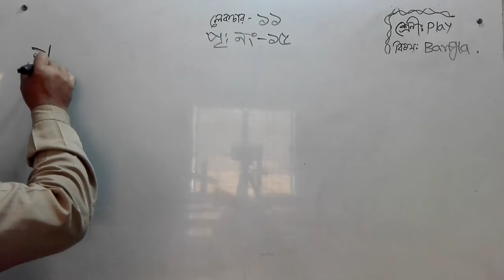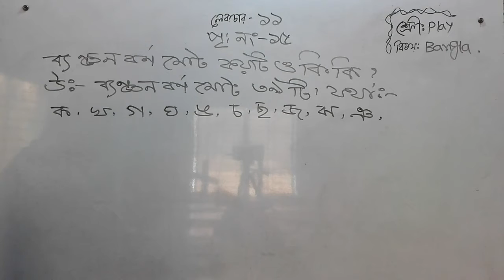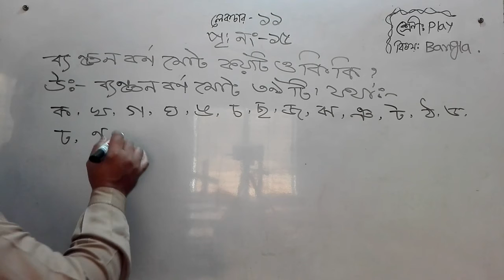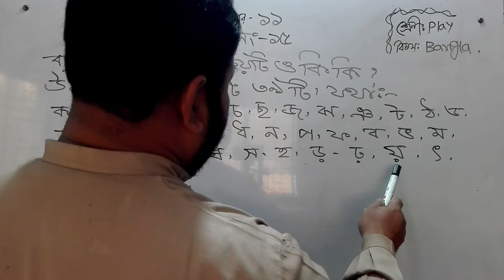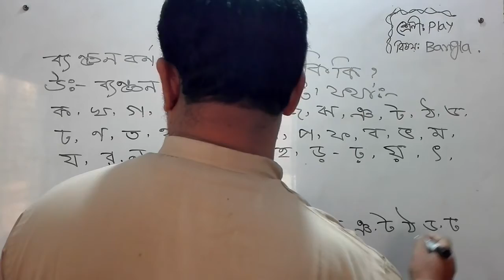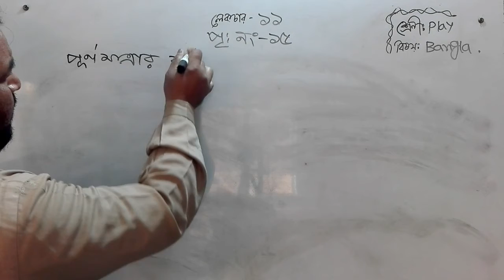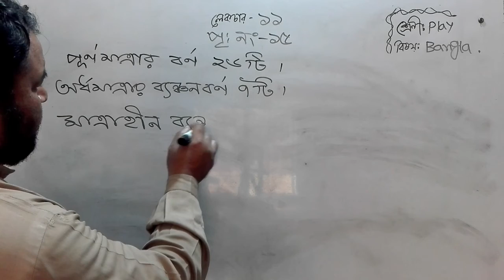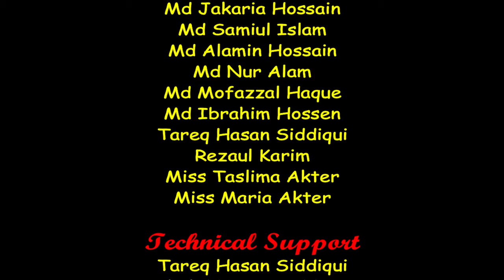Bogura City Ideal Madrasah। Online Class। Class-Play। Subject- Bangla-11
তারিখ- ০৯/০৩/২০২১
ক্লাস: প্লে
বিষয়: বাংলা-১১
বিষয় শিক্ষক- মো: হারুনুর রশিদ